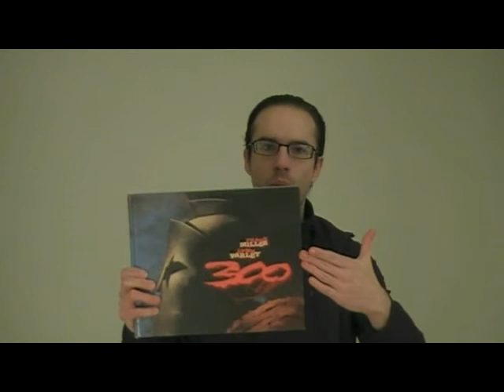300 movie review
Timecodes for what I review:
00:37 plot
2:25 adaptation
7:40 fantastical elements
12:53 Persians
17:40 Miller's ideas
18:48 stylized
23:30 action, fun ride
27:25 bland characters and plot
29:25 action cont., comic book film
32:20 Fassbender
36:20 other characters
44:15 tactics

The spoiler-ridden(21 and a half min) video where I go over thoughts I had on the movie